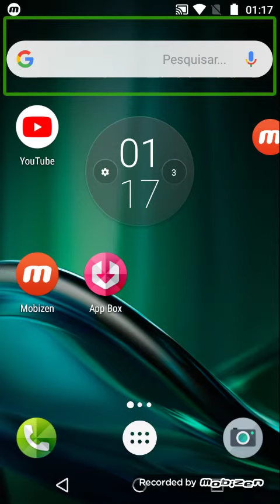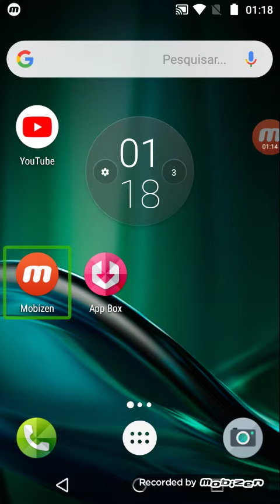3 de março de 2019